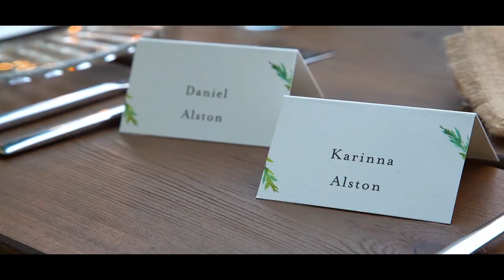Wedding video. K&D. Es Fangar. Mallorca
Spectacular wedding in Es Fangar (old mallorcan finca). A couple from United States came all the way to celebrate their wedding. The day before the did a pre-wedding party in La Fortaleza with plenty of live musi. Cuban and more from JAGG & Cubayuma.

** We are professional wedding videographers based near Mallorca (Spain), specializing in wedding videography in Mallorca as well as destination wedding videography at venues all across the world.

Get in touch today to start your journey and make your wedding video dreams a reality.